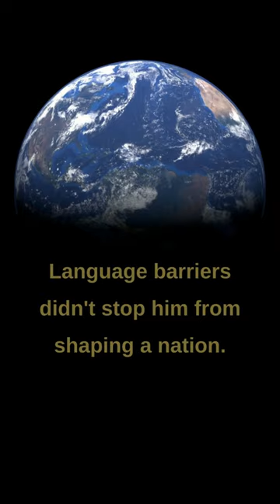The Language Barrier of Mao Zedong: Leading a Nation with a Dialect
In this episode of 'Did You Know?' we delve into an interesting facet of Mao Zedong's rise to power: his struggle with Mandarin.

When he became the leader of China, Mao didn't speak standard Mandarin but had a heavy Hunan accent.

Despite this, his speeches and writings, known as 'Mao Zedong Thought,' became a fundamental ideology in Communist China.